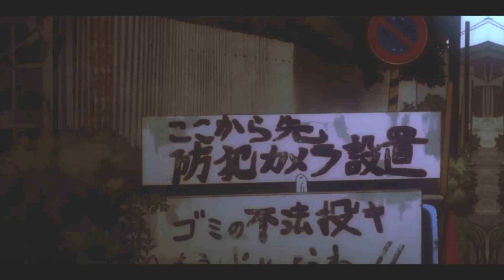No revolution | DEVILMAN CRYBABY REMIX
Devilman X Nekusa

track link

i fell in love with those hip hop segments from devilman crybaby. it's a great anime and i recommend any old fans of the series to check it out.